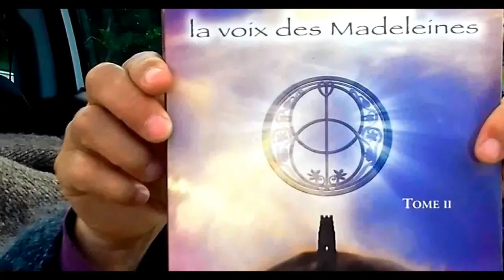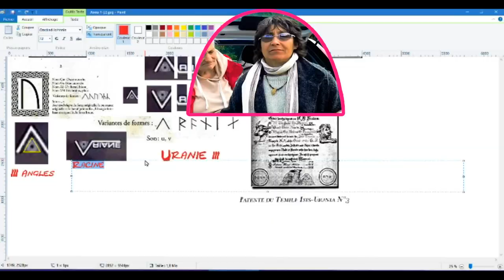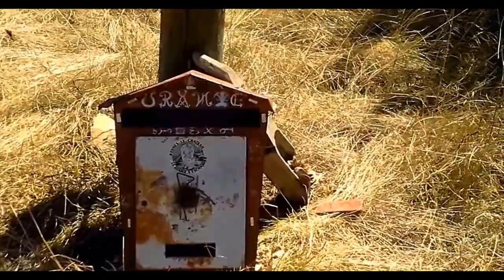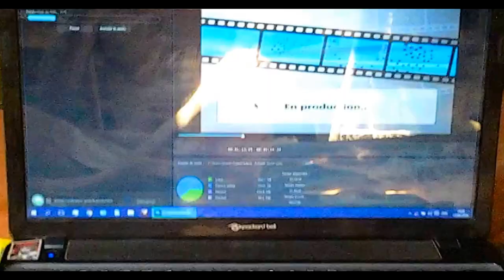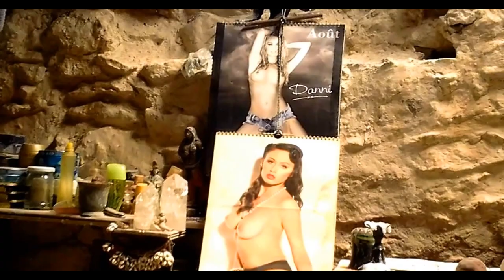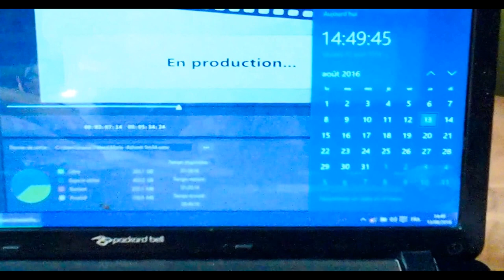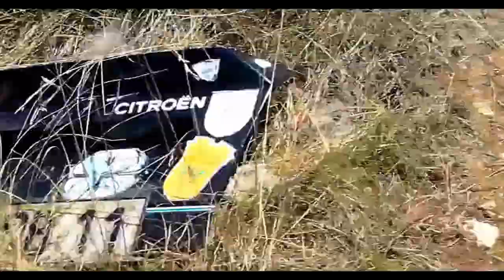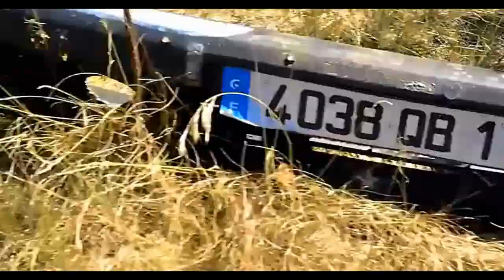Maria-Ashanti,Golden Dawn et Rennes le Château 59m21 1e Partie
St Amour Le Graal Premier Quartier de La Lune 09-10 Août 2016 Le Cristal Brisé 53m42

Arcana Puzzle / Oracle Cheval Sombre Hela Watt Isis ?

Arcana Puzzle- Maryse,le Rainbow Council et les Virus.Mars 2013.

L'Autre Monde -The Other World Richard Stanley Scarlett Amaris 2013 Complet_50.mp4